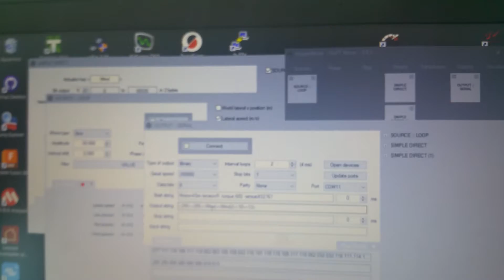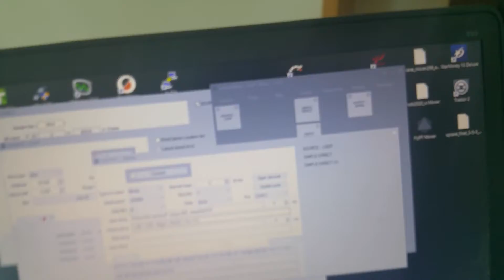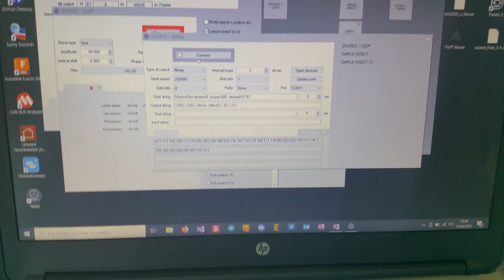how to operate tensionR active beltsystem with flypt mover or simtools